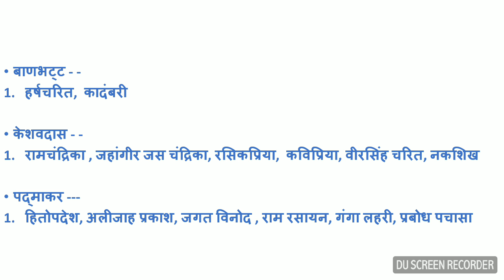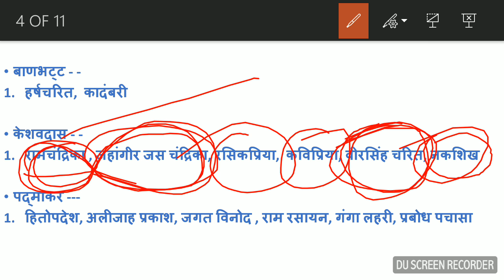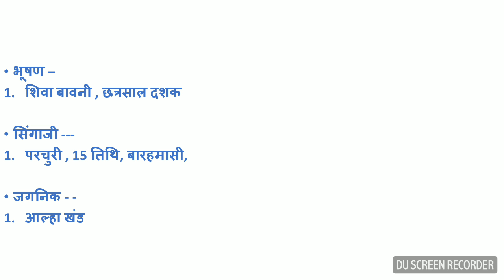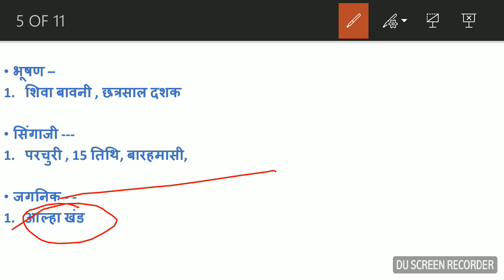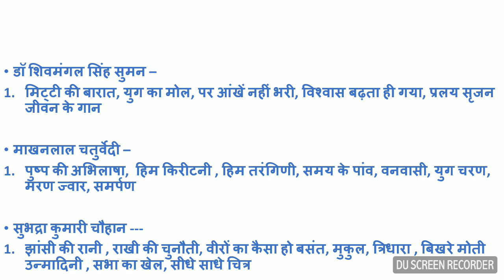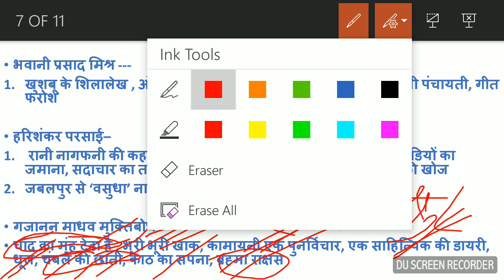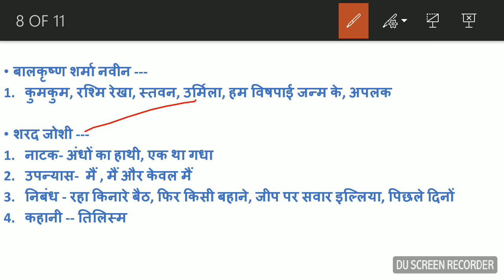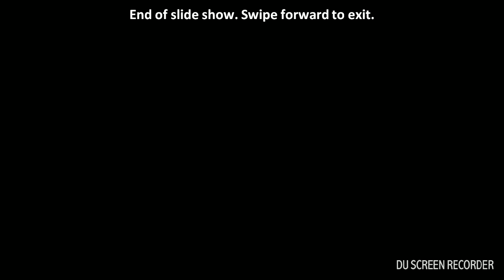मध्य प्रदेश साहित्य कवि परिचय एवं उनकी रचनाएं